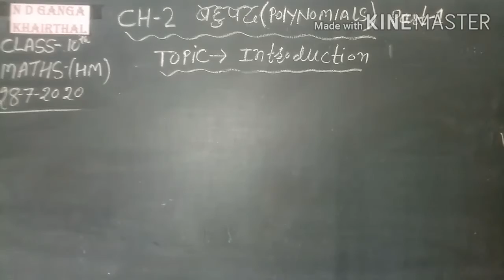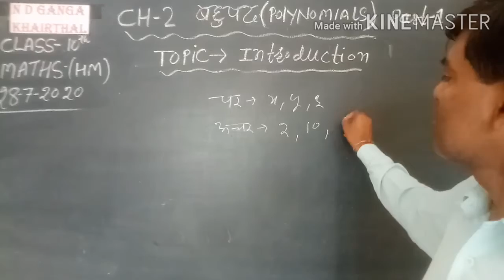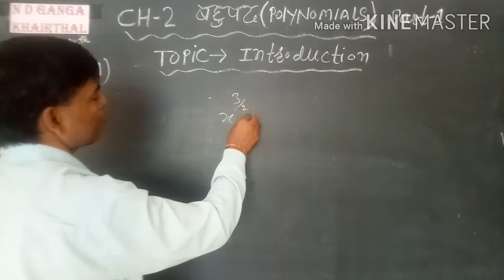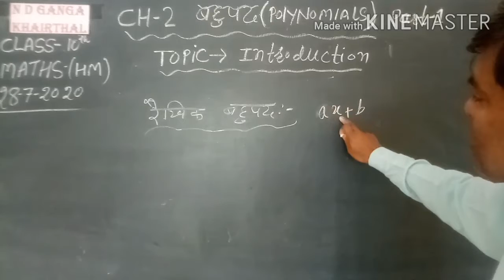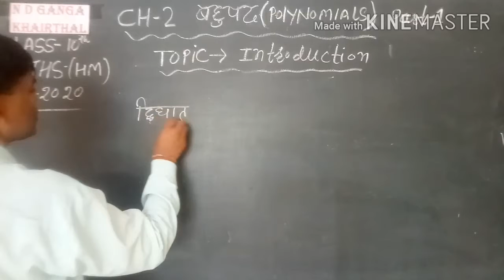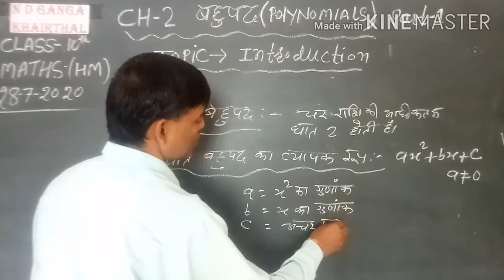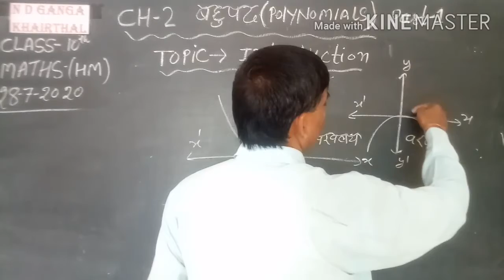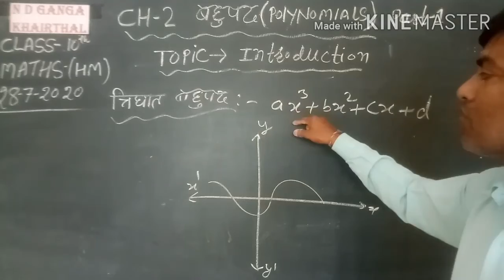Class -10 maths(HM) # ch -2 # topic:- introduction of polynomials